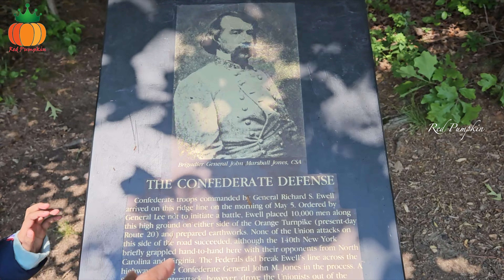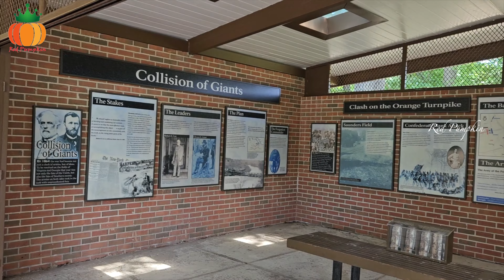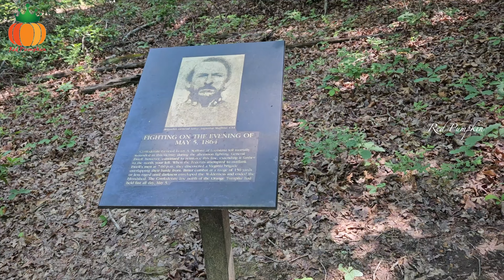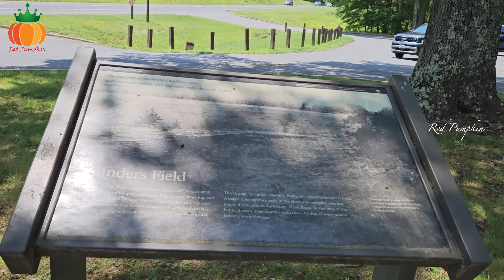காட்டுக்குள்ல ஒரு walk போகலாமா ?